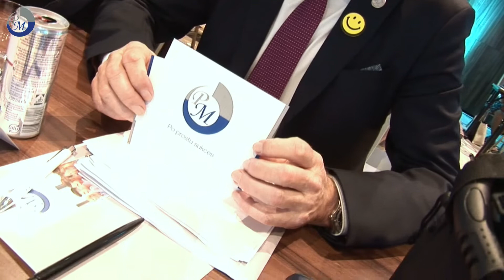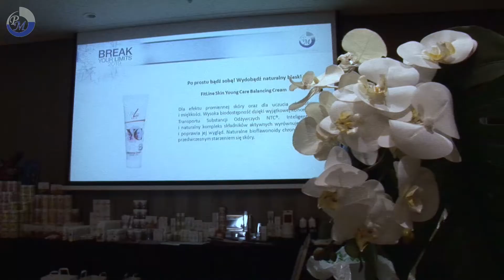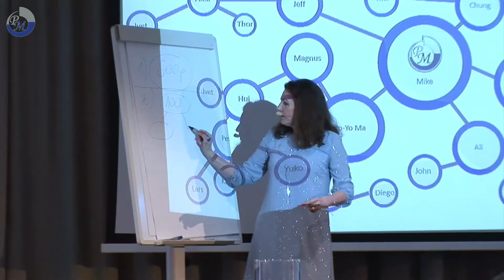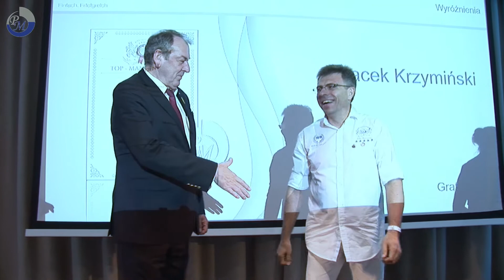Biznes Akademia PM International Polska - 22.06.2019 Warszawa